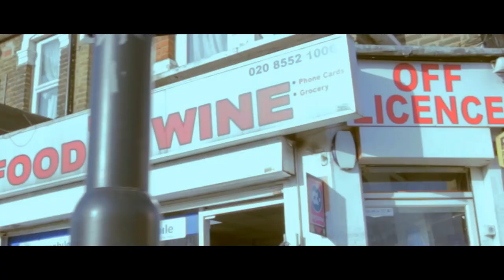Goose Da Rockstar - Panicking (Official Video)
The Original Sounds Of Goose Da Rockstar.